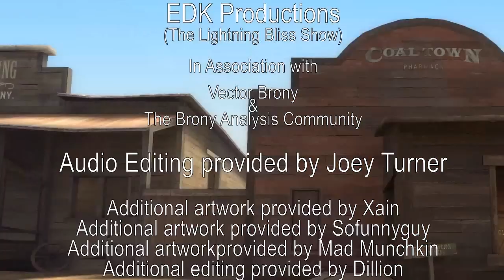TF2 Analysis: "Lady of the Lander"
The voices in Sweetie’s head make themselves known…. But who’s driving WHO crazy?

Team Fortress 2 Music, Sound effects, and Characters belong to Valve.